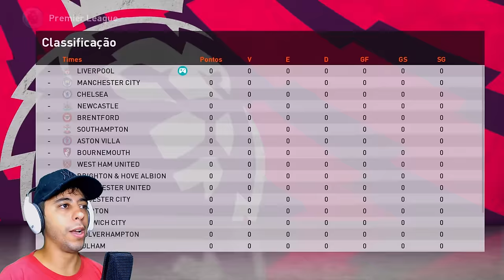A GRANDE FINAL PITBULL X HAALAND | O DUELO DO SÉCULO! - Rumo ao Estrelato #76